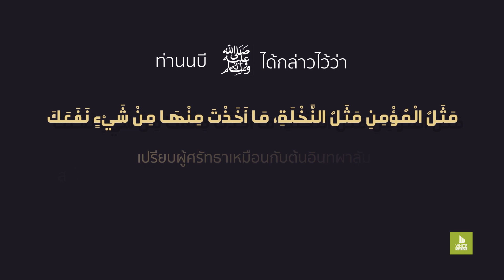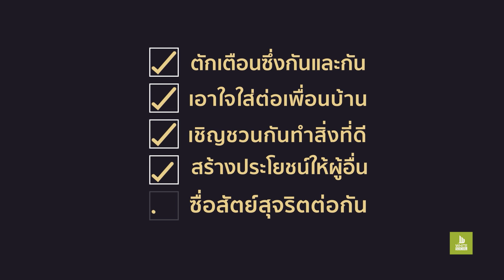5 คำสอนท่านนบี สร้างสังคมที่น่าอยู่